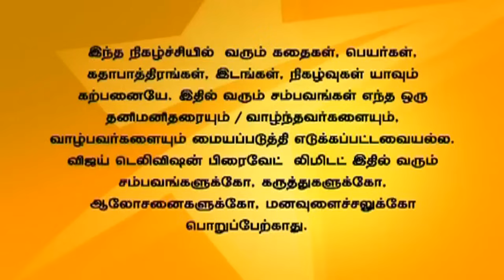Saravanan Meenatchi Full Episode 858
சரவணன் மீனாட்சி! Thanga Meenatchi gets irritated by Inba's words. Thanga Meenatchi narrates to Myna about everything that has happened. Myna hands over her jewels to Saravana Perumal but he refuses to accept it. Soundharya is delighted to see the change in Vaidhi. இன்பாவின் வார்த்தைகளால் தங்க மீனாட்சி எரிச்சலடைகிறாள். மைனாவிடம் நடந்தவைகளைப் பற்றி தங்க மீனாட்சி கூறுகிறாள். மைனா சரவண பெருமாளுக்கு உதவ முன் வருகிறாள். தன்னுடைய மாற்றத்திற்கு காரணம் சரவண பெருமாள் என்று வைத்தி கூறுவதை கேட்டு சௌந்தர்யா மகிழ்ச்சி கொள்கிறார்.